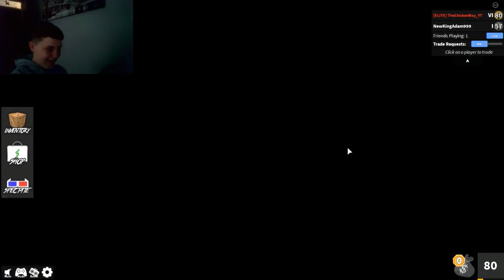1v1 With Adam (geordieplayz Yt) On Murder Mystery 2 | Roblox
Today I 1v1 on MM2 with my friend Adam (geordieplayz Yt). Who will win? Watch and find out! I hope you enjoy this video!

- Give a video suggestion in the comments for a shout out!